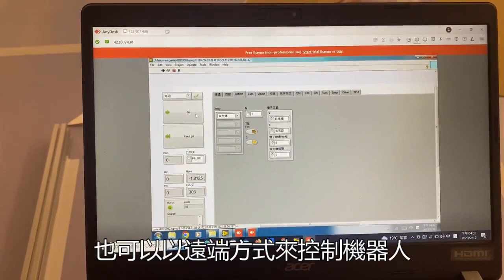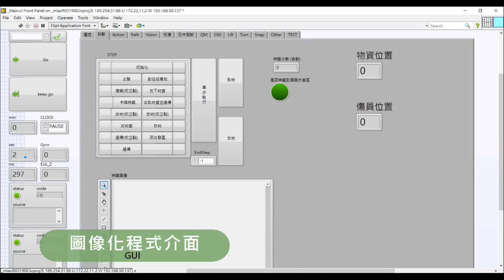112年專題實作及創意競賽決賽【電機與電子群】專題組佳作：救援賑災機器人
得獎獎項：【電機與電子群－專題組－佳作】
參賽學校：新北市立瑞芳高級工業職業學校
作品名稱：救援賑災機器人
指導老師：陳○亮、陳○典
參賽學生：秦○陽(資訊科)、邱○融(資訊科)、陳○威(資訊科)、董○愷(資訊科)、陳○勛(資訊科)